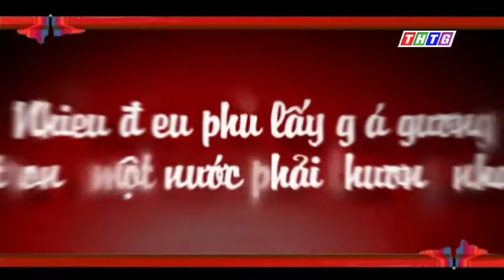Địa chỉ nhân đạo “Hoàn cảnh chị Trịnh Thị Hoàng Yến”